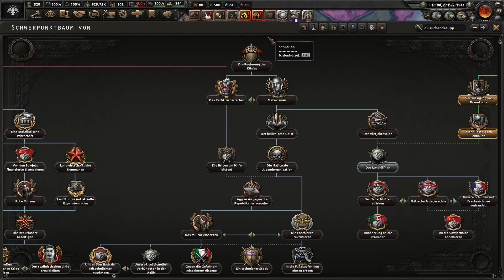Hearts of Iron 4 - Griechenland - Das Byzantinische Reich - E8